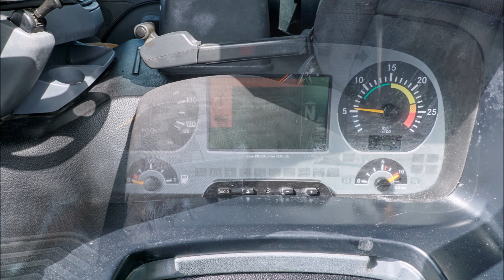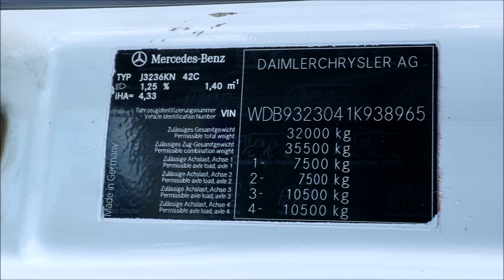Inspection de camions d'occasion par nos experts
Bonjour, vous êtes sur le point d'acheter un camion ou un véhicule utilitaire d'occasion ? Vous n'êtes peut-être pas certain que le vendeur vous a tout dit sur l'état du camion. Maintenant, il serait certainement bon de connaître quelqu'un qui puisse vérifier l'état du véhicule. Heureusement, il y a MEVAS. Nos inspecteurs se rendent pour vous chez le concessionnaire et contrôlent le véhicule. Les techniciens examinent l'intérieur et vérifient si l'état extérieur correspond au kilométrage indiqué au compteur. Nous inspectons la cabine du conducteur. Ensuite, il y a une inspection du moteur. Y a-t-il des fuites ? Y a-t-il de la fumée provenant de l'échappement ? Le moteur brûle-t-il de l'huile ? Y a-t-il de la pression ou de l'huile dans le système de refroidissement ? Ensuite, les composants externes sont inspectés. On vérifie le système de freinage, les réservoirs d'air, les garde-boue et les pneus. L'inspecteur examine l'état du camion par en dessous. Les arbres à cardan et la boîte de vitesses sont-ils en bon état ? S'il s'agit d'un camion spécial ou d'un camion avec ma carrosserie spéciale, il sera également examiné de près. Dans le cas d'une pompe à béton ou d'un camion malaxeur, toutes les superstructures et tous les composants sont inspectés. Enfin, le numéro de châssis est vérifié. Afin de n'oublier aucun composant, l'inspecteur remplit une liste de contrôle complète pour les camions. Celle-ci répertorie tous les composants du véhicule et les évalue. Au cours de ce processus, l'inspecteur prend de nombreuses photos. Nous mettons toutes les données à votre disposition dans un nuage. Vous pouvez évaluer depuis chez vous si le camion répond à vos attentes. À propos, une inspection coûte moins cher que deux pneus neufs pour un camion. Plus info